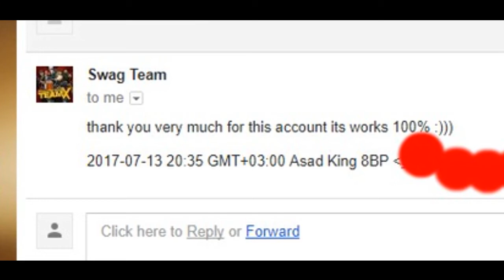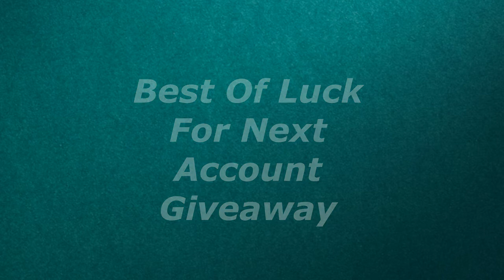8 Ball Pool 32M Account Giveaway Winner.?